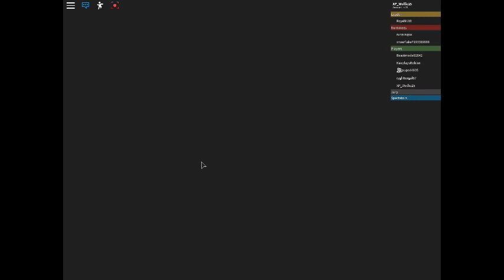I was bored (Eviction Notice)